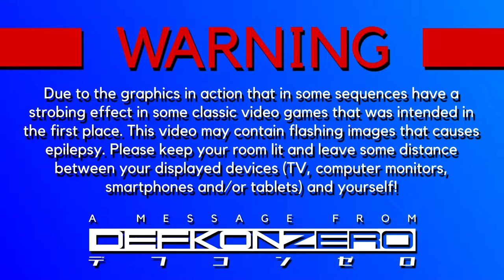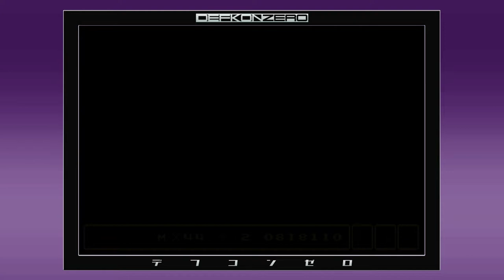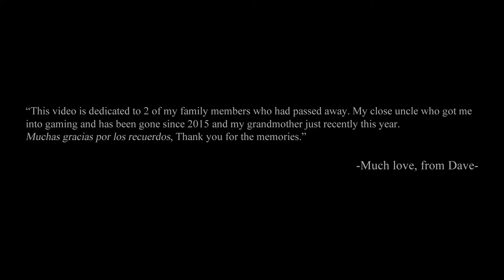Super Mario Advance 4: Super Mario Bros 3 gameplay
This video was an intense project even for me personally. But I did this video with love and passion, although there will be approximately 4-5 deaths in this game 'cause let's be honest I haven't played it for a while but I'm still good at it. Of course we're talking about Super Mario Bros. 3, the Game Boy Advance version

Tune in this Thanksgiving holiday for my long gameplay presentation of Super Mario Advance 4: Super Mario Bros. 3 captured in real time via my Game Boy Player. Approx. 2 hrs 16 mins